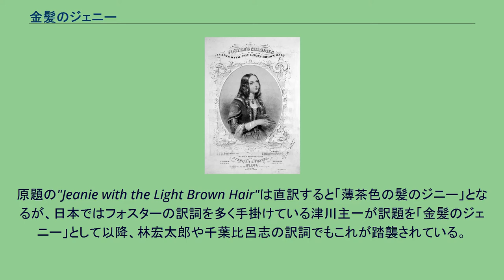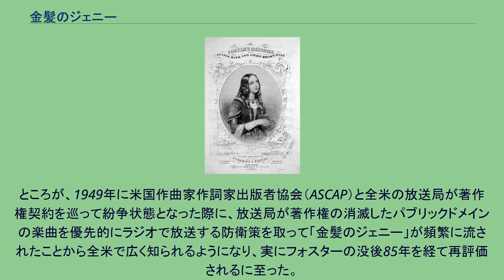金髪のジェニー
楽譜初版の表紙（1854年） 「金髪のジェニー」（きんぱつのジェニー、英:Jeanie with the Light Brown Hair）はアメリカ合衆国の作曲家、スティーブン・フォスターが1854年に作詞・作曲した楽曲である。
原題の"Jeanie with the Light Brown Hair"は直訳すると「薄茶色の髪のジニー」となるが、日本ではフォスターの訳詞を多く手掛けている津川主一が訳題を「金髪のジェニー」として以降、林宏太郎や千葉比呂志の訳詞でもこれが踏襲されている。
この歌の「ジェニー」はフォスターの妻であるジェーン・デニー・マクダウェル（Jane Denny McDowell, 1829年 - 1903年）が念頭にあったと言うのが定説になっている。
ピッツバーグの開業医の娘であったジェーンは1850年にフォスターと結婚し、翌1851年に娘のマリオンが生まれる。
しかし、ピッツバーグと音楽出版社のあるニューヨークを往復するフォスター家の生活は困窮を極めて1860年に破綻をきたし、1864年に亡くなるまで妻子との別居状態が続いた。
「金髪のジェニー」が書かれた1854年頃には既にジェーンとの不仲が始まっていたとみられ、歌詞もそれを反映するかのように「別れた元恋人への郷愁」を歌うものになっている。
フォスターの生前には代表作の「故郷の人々（スワニー河）」や「ケンタッキーの我が家」、遺作となった「夢見る人」と比べて余り注目されなかった。
ところが、1949年に米国作曲家作詞家出版者協会（ASCAP）と全米の放送局が著作権契約を巡って紛争状態となった際に、放送局が著作権の消滅したパブリックドメインの楽曲を優先的にラジオで放送する防衛策を取って「金髪のジェニー」が頻繁に流されたことから全米で広く知られるようになり、実にフォスターの没後85年を経て再評価されるに至った。
日本でこの楽曲をモチーフとしたテレビアニメが2度にわたり作られている。
また、『トム・ソーヤーの冒険』（世界名作劇場、1980年（昭和55年））でも挿入歌として多用された。
^ a b 金髪のジェニー（世界の民謡・童謡）